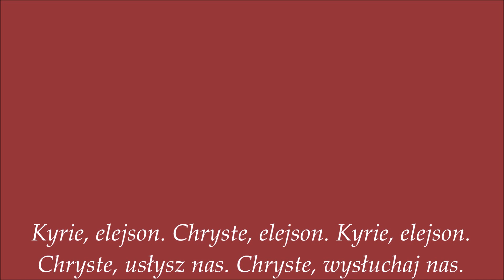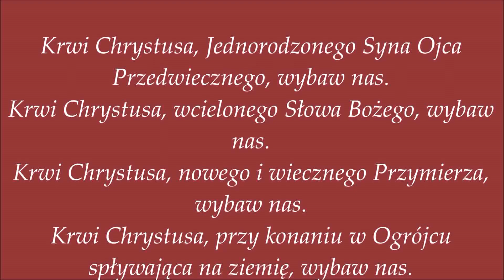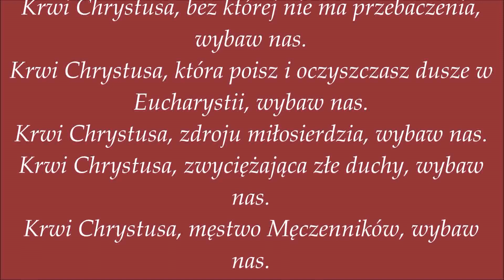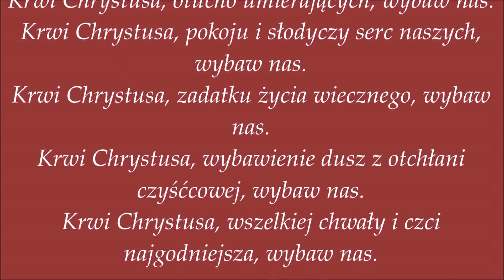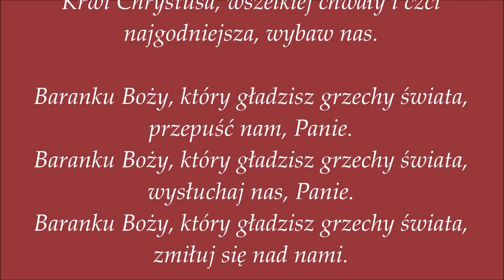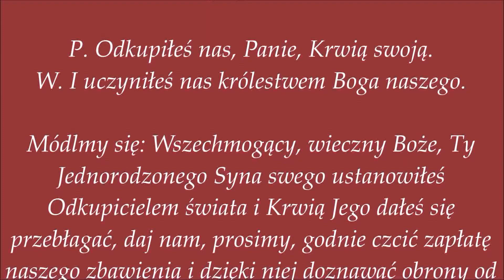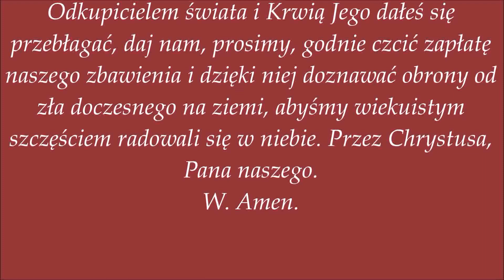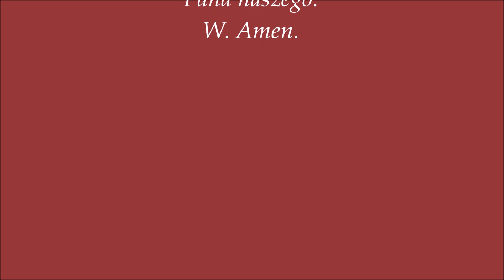Litania do Najdroższej Krwi Serca Pana Jezusa- śpiewana....dla dobra dusz